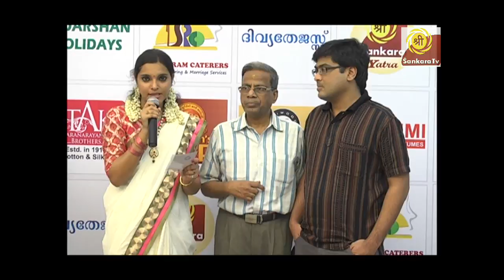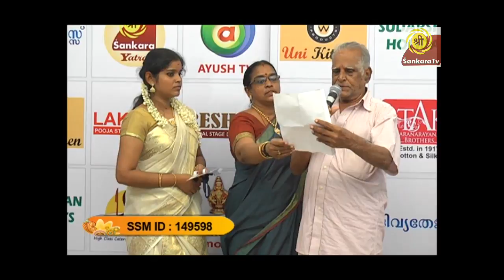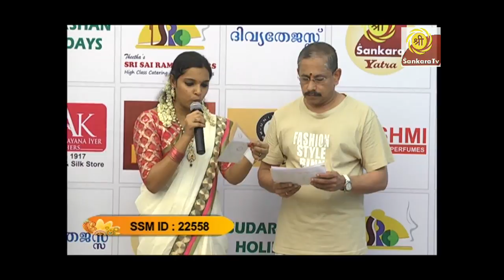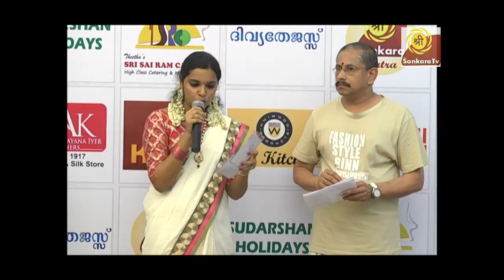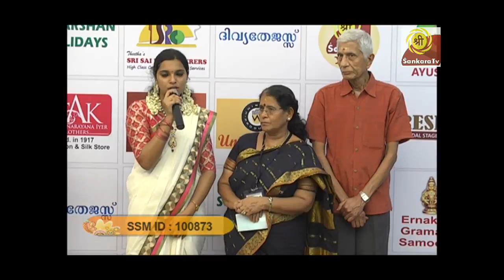Brahmin Mega Matrimony Meet - Ernakulam | Swayamvaram | Marriage Meet | Part 20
After the astounding success of Mega Matrimony Meet in Mysore, Sri Sankara Matrimony was organized Mega Matrimony Meet for Brahmin Community in ERNAKULAM on November 20th-2016.

The Mega Matrimony Meet for Brahmin community is organized in association with Ernakulam Gramajana Samooham.

Mega Matrimony Meet has unprecedented success and huge footfall. More than 100 alliances have been fixed and nearly 5,000 people have participated in this matrimonial event organized by Sri Sankara Matrimony.

Parvathi Swayamvara Homa was organized during the meet and the entire event was LIVE STREAMED and viewable in Desktop, Laptop and other hand held devices.